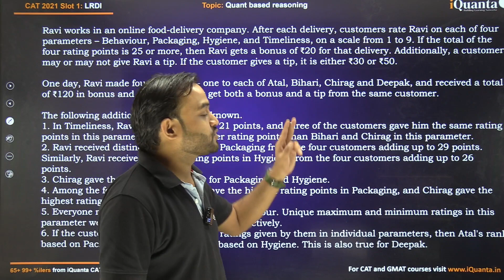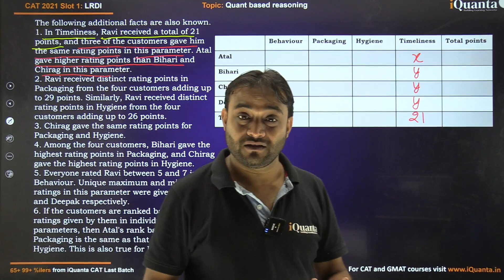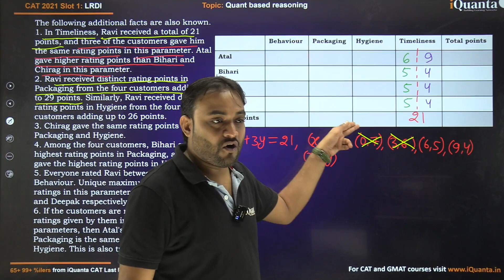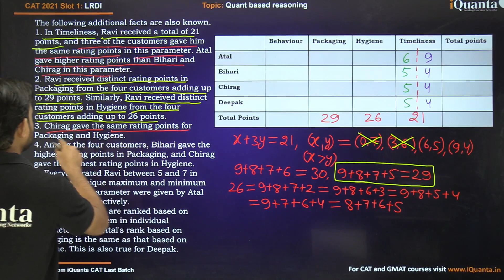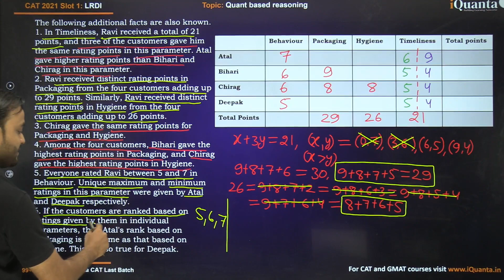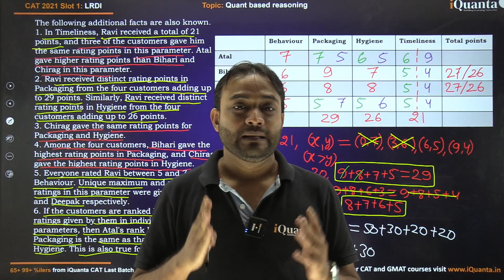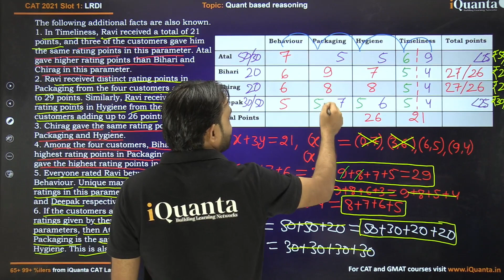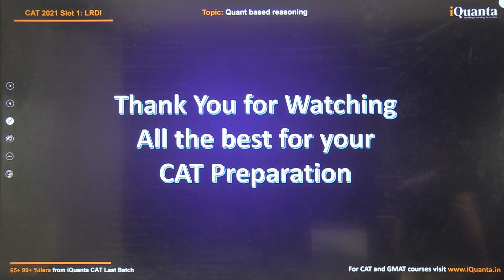iLRDI - Food Delivery | Previous Year Paper | CAT 2021 | Slot: 2 | Set: 4 | iQuanta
iQuanta India's No 1 CAT Online Coaching

☑️ The Full CAT Course includes : QA + LRDI + VARC  Live Stream & Application Sessions + Mocks + Free CAT Crash Course

Free CAT Crash Course in last 2 months before CAT : Revision + Rigorous practice all round the day.

Summary : 1500+ videos + 350+ hours of interactive Live sessions which will include both concepts, basics and practice of applications.

☑️ Practice: 1500+QA | 300+ LRDI Sets | 700+ VARC Questions
Summary : In total 3500+ CAT Level Practice Questions

☑️  Mocks : Same as CAT Platform on our website.
15 Full + 30 Sectionals + 20 non CAT : 50 Mocks.

☑️  Features:
🔘 Doubt Clearing : 24x7 Doubt clearing from any materials, not only from the class. (Priority)
🔘 Timing : Sessions will be held 6 days a week.
10pm to 12am : Application Live Sessions 7pm to 9pm : Conceptual Live Stream sessions Two days QA, two day VA and two days LRDI each. (Schedule will be given in the batch itself)
🔘 Backup : You can review classes + videos anytime and any number of times.
🔘 Duration: Full Support till CAT. Syllabus will be covered within 3-4 months and syllabus to be covered twice by CAT.
🔘 Motivation : Regular Motivation by iQuanta mentors.( personal as well as public)

☑️ How Does iQuanta Manage to Provide 24*7 Doubts Solving? doubt-solving-for-cat-and-other-exams-247-doubts-solving/

We have the best results with 350 + 99%lers, and 2000+ 95+%lers